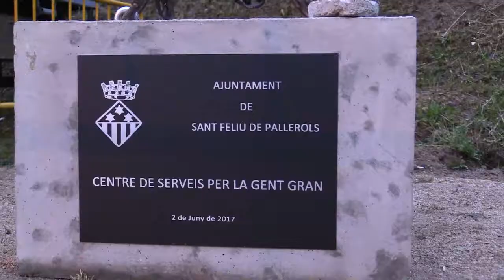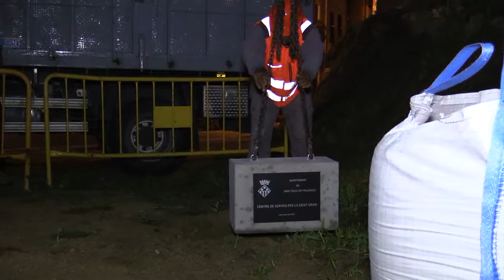Acte de col·locació de la primera pedra del futur Centre de Serveis per a la Gent Gran de Sant Feliu